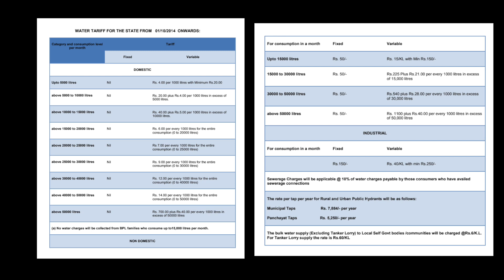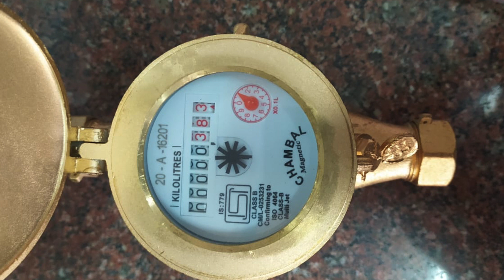അമിതമായ വാട്ടർ ചാർജ് വരാതിരിക്കാൻ ശ്രദ്ധിക്കേണ്ട കാര്യങ്ങൾ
വാട്ടർ അതോറിറ്റി, വാട്ടർ ചാർജ് ഇടാക്കുന്നതു മീറ്റർ റീഡിഗിങ്ങിന്റെ അടിസ്ഥാനത്തിലാണ് . അതോറിറ്റിയിൽ നിന്നും ലഭിക്കുന്ന സേവനങ്ങളിൽ  അറിഞ്ഞിരിക്കേണ്ട  ചില കാര്യങ്ങൾ മാത്രം.
ഈ വീഡിയോയ്ക്കു വേണ്ടി എന്നെ സഹായിച്ച ശ്രീ അനിൻ രാജ്.കെ. എസ്,   ശ്രീ കുറിയക്കോസ് , എന്നിവ രോടുള്ള നന്ദി അറിയിക്കുന്നു .
Mixing - ഇട്ടൂപ്പ് കുര്യൻ, ട്രയോ മീഡിയാസ്, കോട്ടയം .. നന്ദി
Santhosh Philip Nanthicattu